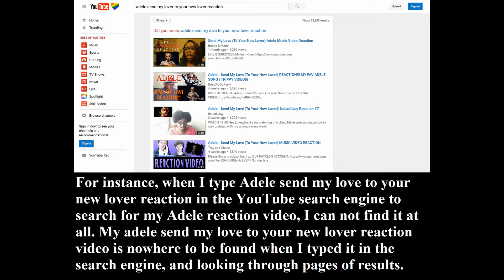Google/Youtube STOP HIDING MY VIDEOS!!!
Hey everyone! This is Taisen! And I wanted to create this video to tell Google or YouTube, whichever to stop hiding my videos. This is one out of many issues that I, along with other YouTubers are dealing with, and I have to address it, because it has to be addressed. Google/YouTube, I want you to see this video and address this issue. There are a whole lot more issues with Google and YouTube which I will make more videos of, but for now, I'll address this issue.

Nevertheless, stay safe everyone, and God bless!